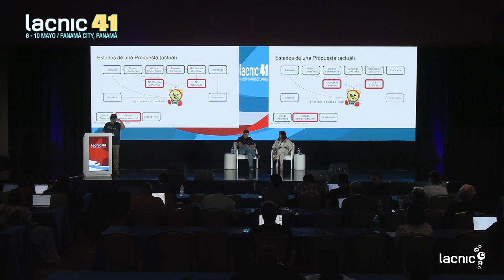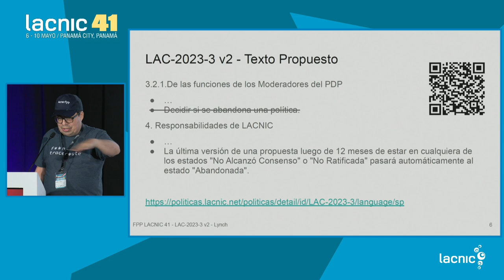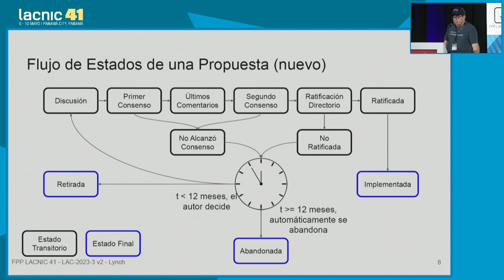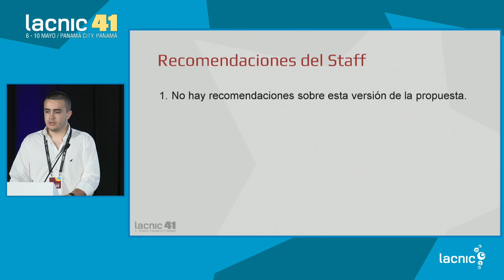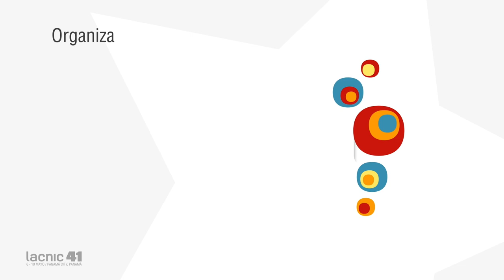LAC 2023 3 Considerations for Declaring a Proposal Abandoned